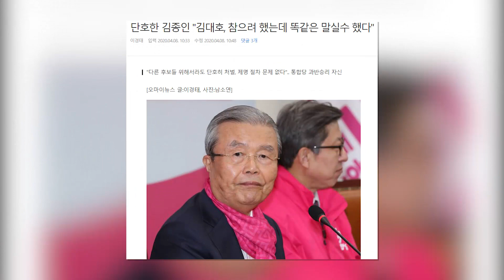"나는 여전히 통합당 후보"…제명 결정에 읍소한 김대호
["나는 여전히 통합당 후보"…제명 결정에 읍소한 김대호]  3040세대와 노인 폄하 논란으로 당에서 제명된 미래통합당 서울 관악갑 김대호 후보는 8일 영등포 당사 앞에서 기자회견을 열어 "기호 2번 미래통합당 후보로 선거를 완주하겠다"고 밝혔다. 김 후보는 "10일 이내 재심을 청구하고 필요하면 가처분 신청도 하겠다"면서 "노인 폄하가 아니라 노인 공경 발언"이라고 말했다. 한편 김종인 총괄선거대책위원장은 "참으려 했는데 똑같은 말실수를 했다"며 김 후보에 대해 단호한 입장을 내놨다.

카카오톡 제보 : 카톡 검색 ‘노컷뉴스’ 후 제보
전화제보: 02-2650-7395